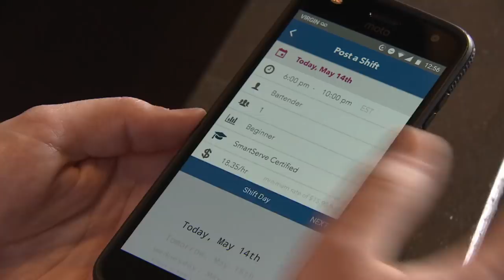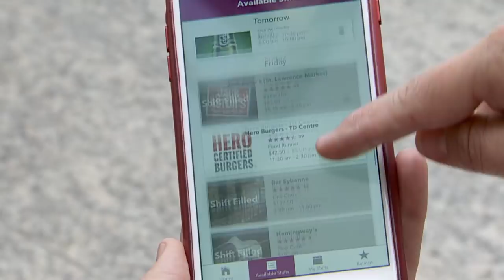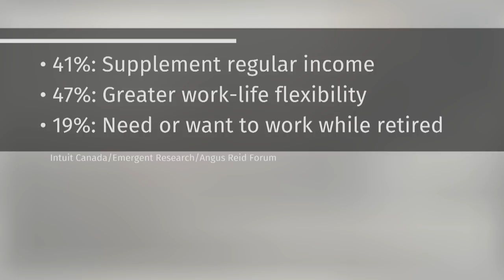This app is 'the Airbnb for hourly paid work'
A Toronto–based company is calling its app 'the Airbnb for hourly paid work.' Hyr launched in February 2017 and connects restaurants and bars to temporary workers. It adds a new dimension to the growing gig economy — connecting workers and customers directly through a smartphone app — while raising questions about how to protect the workers who depend on it.